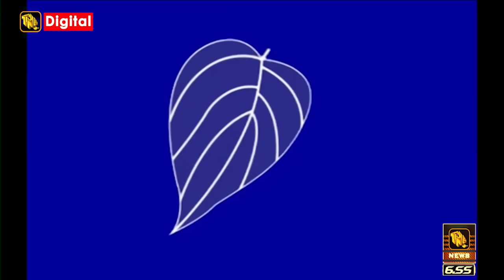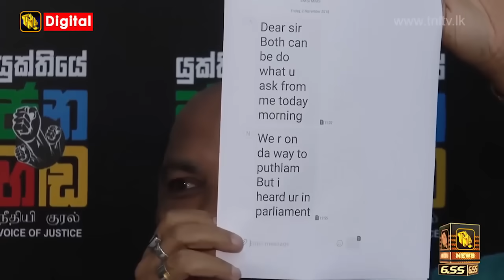රංගේ බණ්ඩාරට පක්ෂ මාරු කරන්න දුන් දුරකතන ඇමතුම